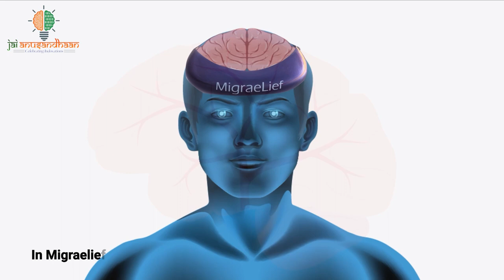A drug free, wearable solution for migraine & sleep issues. An outstanding innovation in healthcare.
PROBLEM : To Decrease Drug Dependency in MIGRAINE & SLEEP
SOLUTION :
- A Drug Free clinical grade wearable DEVICE for reducing headache
pain intensity
- Stimulation across branches of your occipital and trigeminal nerves
- Easy to wear and starts therapy with single touch button
- IOT based real time pain score and symptoms monitoring with the help
of biofeedback device
- Research validated zero side effects therapy
- Feedback data driven auto suggestion and monitoring